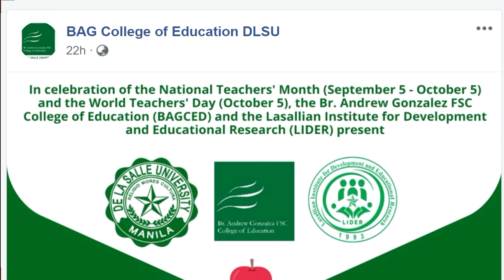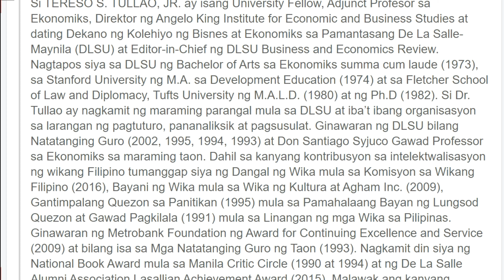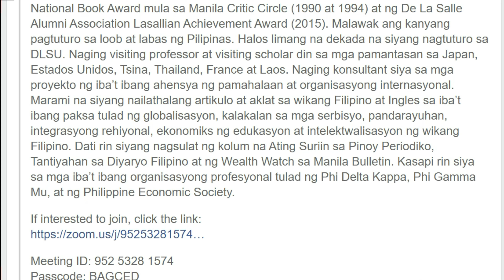Free Webinar with E-Certificate [The Ministry of Teaching] [September 18, 2020]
In celebration of the National Teachers’ Month, DLSU's BAGCED
and LIDER will host a series of online lectures. Here's the first of the series ...

"The Ministry of Teaching"
Speaker: Dr. Tereso S. Tullao Jr. (University Fellow & Metrobank Outstanding Teacher [1993])
Date: September 18, 2020 (Friday)
Time: 10:00 - 12:00 noon (Phil. Standard Time)
Platform: ZOOM

Passcode: BAGCED

As always, admission is on a 'first-come-first-served' basis.
Only participants with legit ZOOM IDs are admitted. Nicknames, code names, gadget IDs are automatically removed. Please make sure you use your full names as ZOOM IDs. An electronic Certificate of Participation will be provided for all attendees.